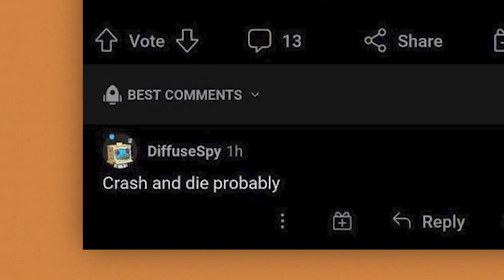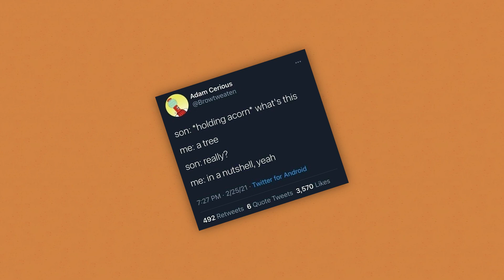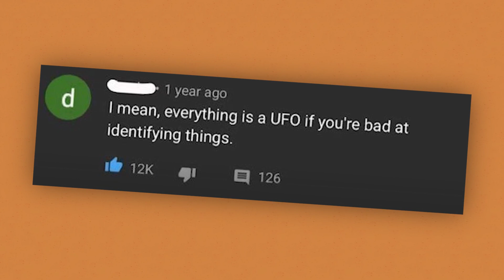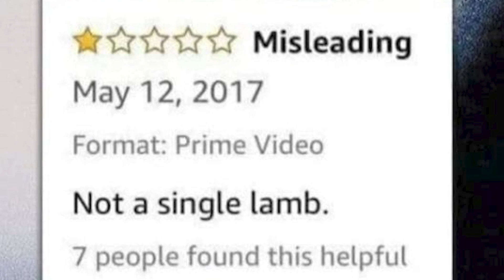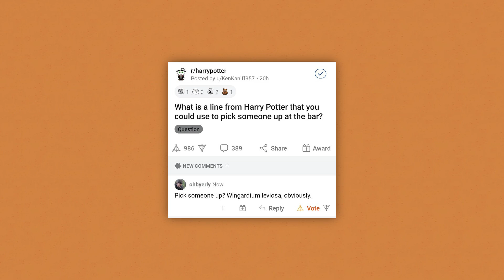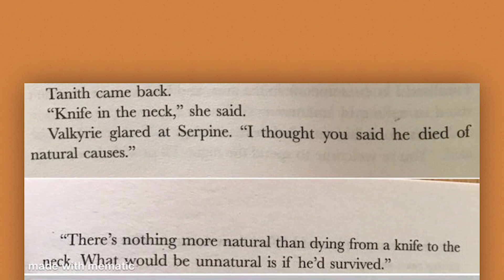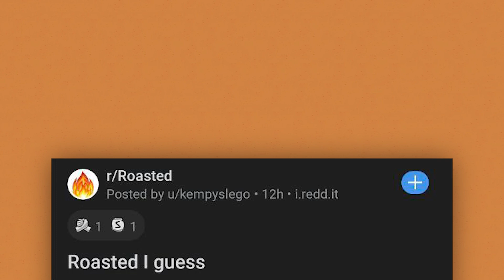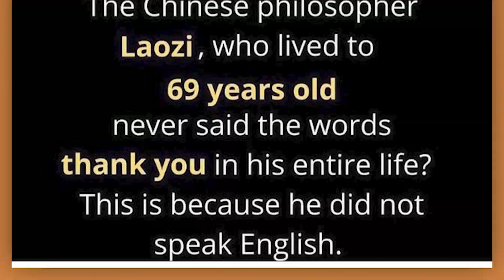Technically you're right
By watching these videos, you help many people as a proportion of this channels revenue goes to different charities each month! See you tomorrow with more supplies :)